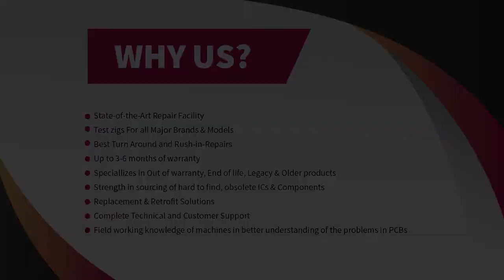Allen Bradley 1771-PS7/C Power Supply